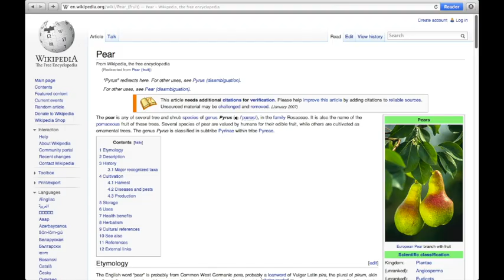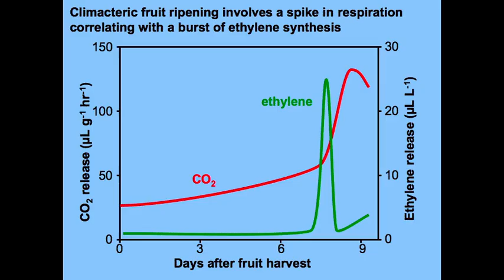PEARS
Made for Biology class. Don't take in all of this fantastic information for being totally accurate. Seriously. Many misleading words are spoken.